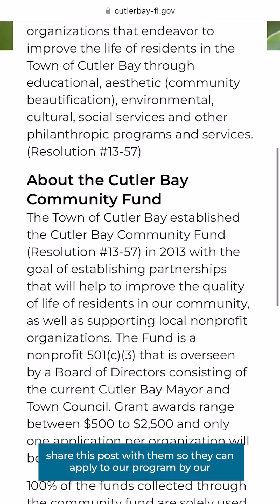Baby bird rescued in Cutler Bay